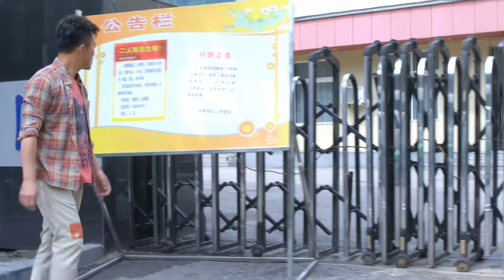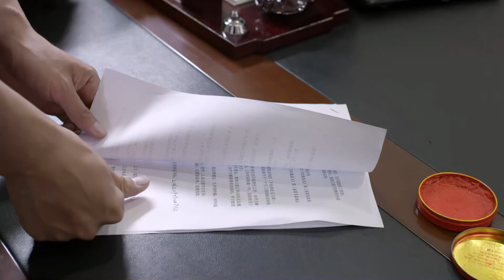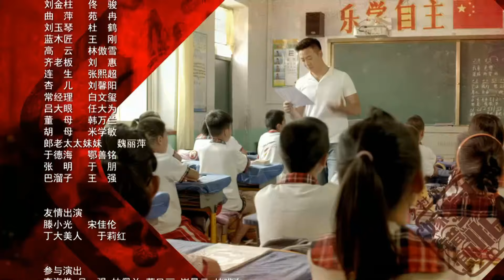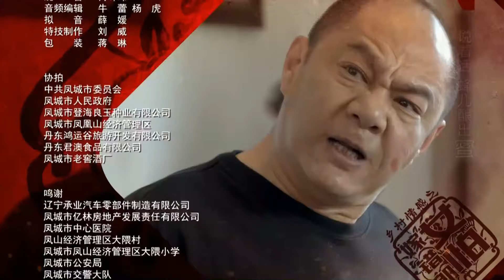🔥励志情感 | 女怕嫁错郎 | Episode 22 | I Married the Wrong Guy | 错嫁新娘的励志人生 | 林家川 闫学晶 赵君 来喜 王红梅 张一龙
主演：林家川 / 闫学晶 / 赵君 / 来喜 / 王红梅 / 张一龙

美丽的乡村媳妇蓝月（闫学晶 饰）在年轻时错过了自己的爱情，不得不嫁给了一个不守规矩、酗酒如命的丈夫郎大树（赵君 饰）。他们尝试经营猪场，但最终失败。郎大树前往城市尝试做生意，然而，他的中学同学曲萍以一个虚假的手机店名义骗取了他的资金，使他背负了巨额债务，更面临法律责任……